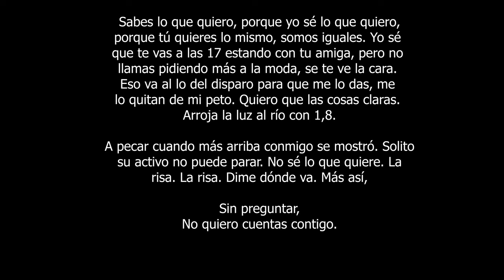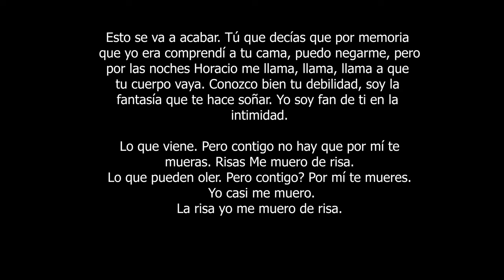NIA, Nyno Vargas - Me Muero de Risa (Video Oficial) | Reaccion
Aqui tenemos una nueva cancion en la cual colaboracion los cantantes  NIA, Nyno Vargas  con el tema el cual se llama Me Muero de Risa (Video Oficial) y en este videoclip te damos nuestra reaccion de la cancion tambien hablamos sobre cosas de los artistas para poder conecer mas de su mundo.